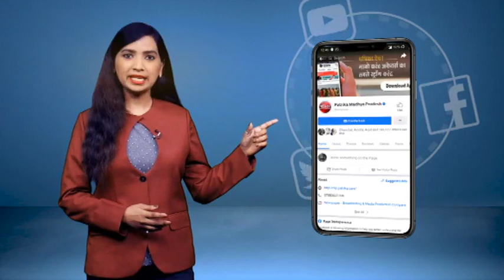TRAFFIC_POLICE का प्रधान आरक्षक रिश्वत RISHWAT लेते हुए कैमरे में कैद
भोपाल से सटे मंडीदीप इलाके में ट्रैफिक पुलिस का प्रधान आरक्षक रिश्वत लेते हुए कैमरे में कैद हुआ है. प्रधान आरक्षक का नाम रमेश शाक्य है जो एक ट्रक चालक से पैसे ले रहा है और उसी वक्त ये वीडियो बनाया गया है...वीडियो सोशल मीडिया पर जमकर वायरल हो रहा है...आप वीडियो में देख सकते हैं कि किस तरह से हैड कॉन्सटेबल साहब रिश्वत ले रहे हैं...वहीं अब जब ये वीडियो वायरल हुआ तो वरिष्ठ अधिकारियों तक मामला पहुंचा..जिसके बाद हैड कॉन्सटेबल रमेश शाक्य को कारण बताओ नोटिस जारी किया गया है...

In the Mandideep area adjoining Bhopal, the head constable of the traffic police is caught on camera taking a bribe The name of the head constable is Ramesh Shakya who is taking money from a truck driver and this video was made at the same time ... The video is becoming fiercely viral on social media ... You can see in the video how the head constable sir is taking bribe ... Now when this video went viral, even the senior officials were involved Phunchakkjiske after head constable Ramesh Shakya has been issued a show cause notice ...